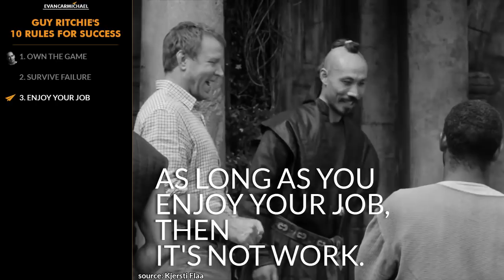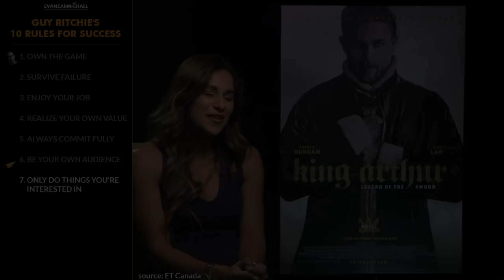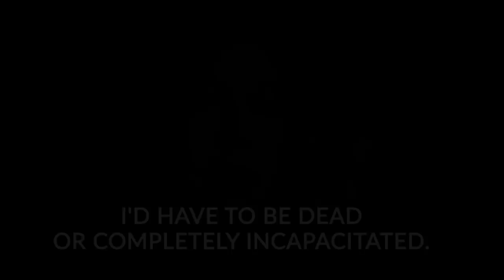Guy Ritchie Interview: How to INSTANTLY Boost Your Creative Energy!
★ BOOKS ★
• 254 Confidence

On Demand Entertainment
ET Canada

Much love,
Evan